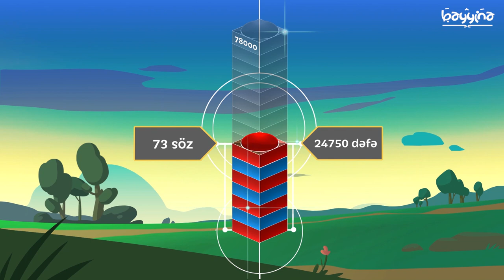ƏRƏB DİLİ DƏRSLƏRİ - 18b - MƏA sözönüsü